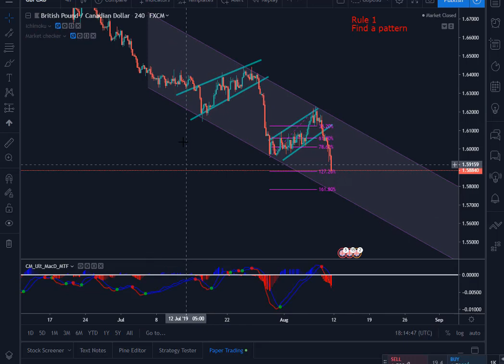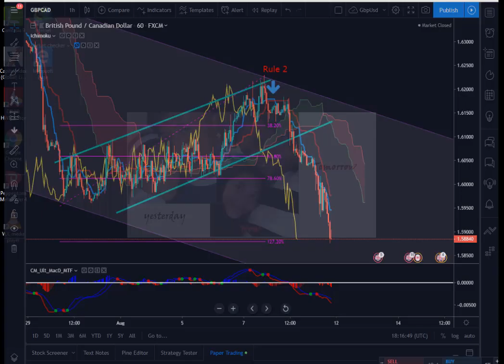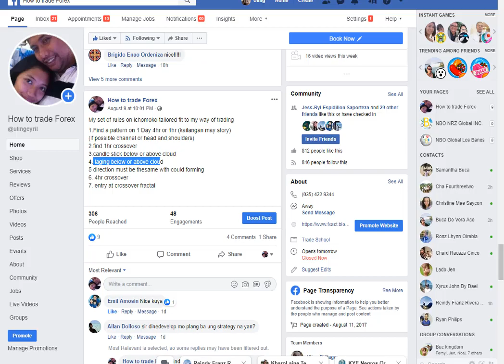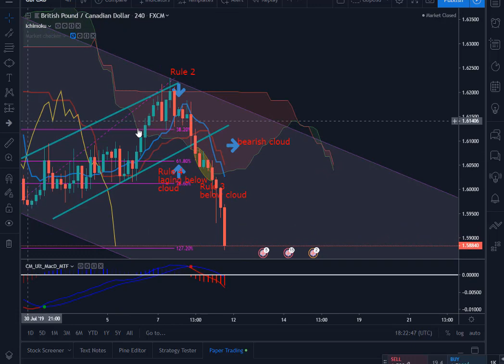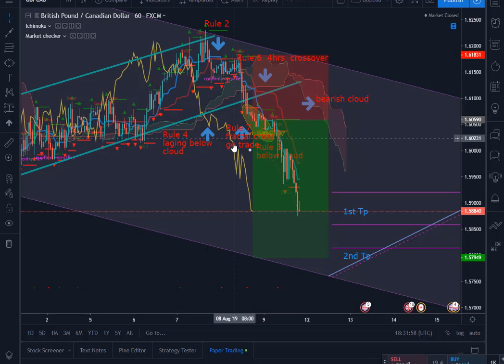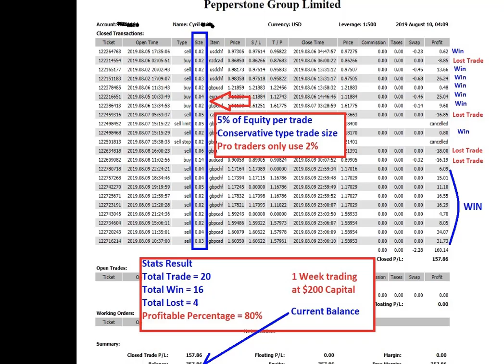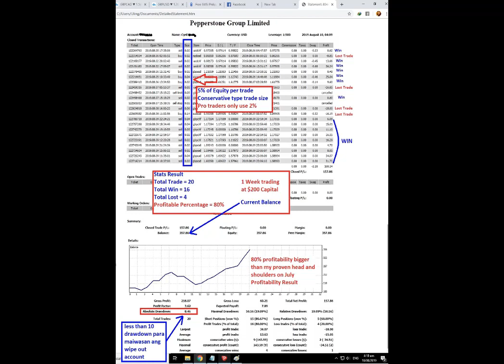80 percent profitability on Ichimoku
Purpose of this video is to show to you how to create a strategy from Indicator that we are using. It is a must that you should know what kind of trader you are.